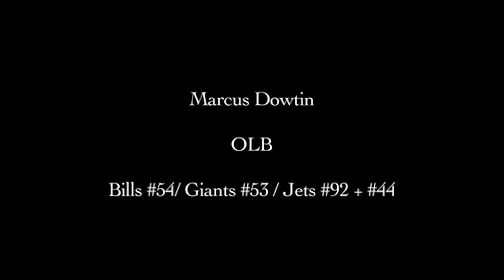Marcus Dowtin NFL Film: 6'3 Ht, 240 LB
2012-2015 NFL Seasons: (3 active) (Practice Squad Eligible)